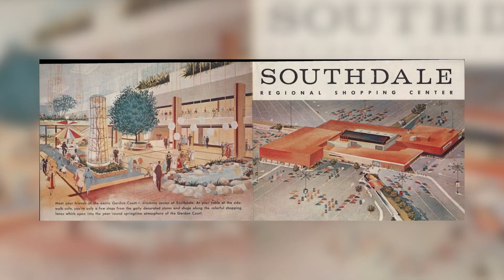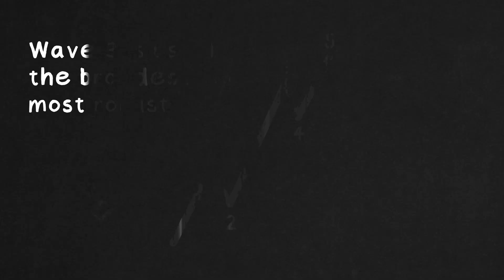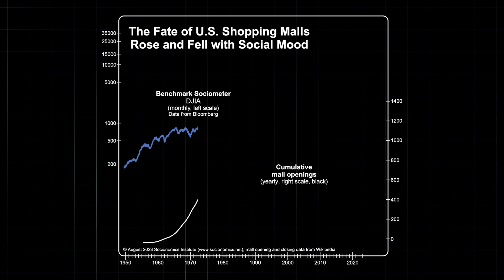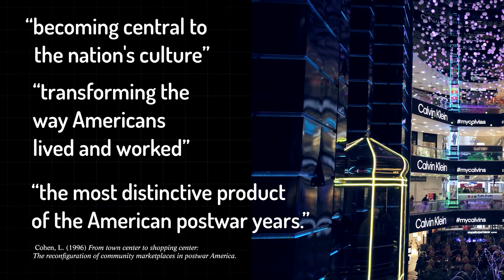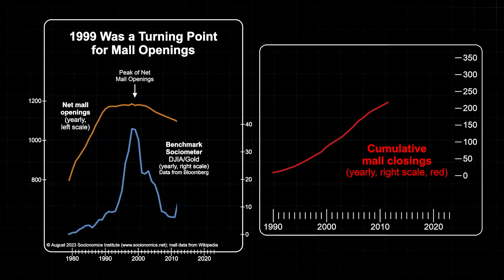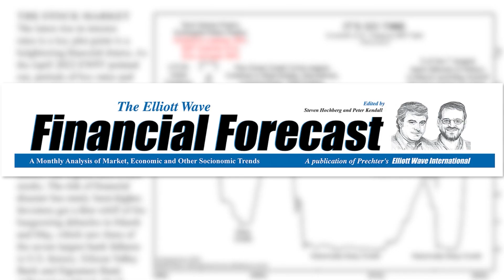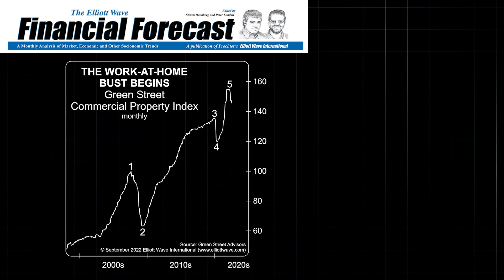The Decline of America’s Malls: A Social Mood Perspective | Mood Riffs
The American tradition of driving to the mall to get all your shopping and entertainment needs taken care of in one place goes back decades. Lately, though, you see malls sitting empty or even getting demolished. It's easy to blame online shopping for that but watch Mood Riffs host Greg Eident give you a unique perspective rooted in social mood.

Once you start seeing the world through the socionomic lens and understand the implications of changing social mood, new opportunities jump out at you. Get our research working for you: